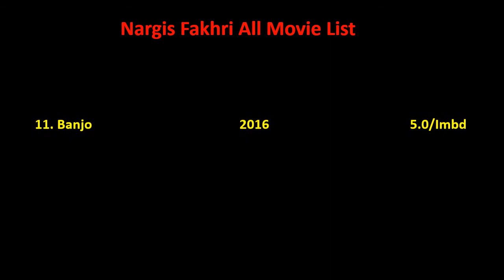Nargis Fakhri All Movie List 2011-2022 || Ashu Da Adda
Nargis Fakhri Film list is not complete without mentioning Nargis Fakhri  old movies which were both, blockbusters and super failure as well.

She is one such actress that gave us all kind of performance in her film career and now as a result, we have beautiful Nargis Fakhri  comedy, action, romantic movies list.

Hope you like our effort of making this video of movies list all full hd. For a real fan, Nargis Fakhri total movies are super hit.